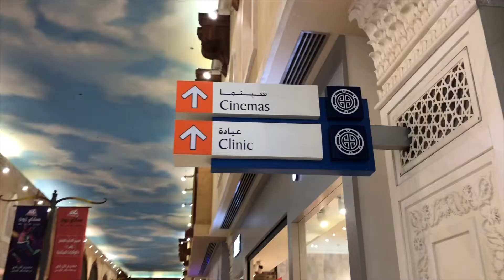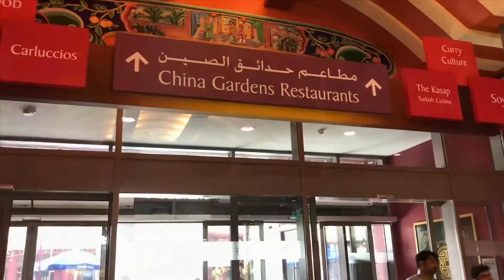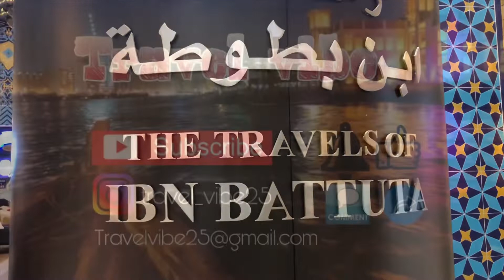IBN BATTUTA MALL - DUBAI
One of the biggest, beautiful and colourful shopping mall with the lots of funny activities